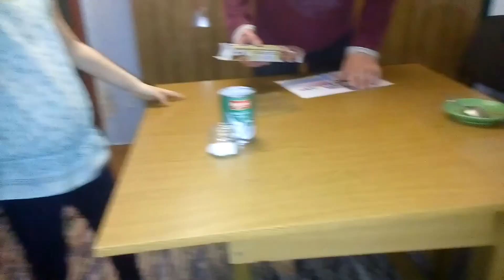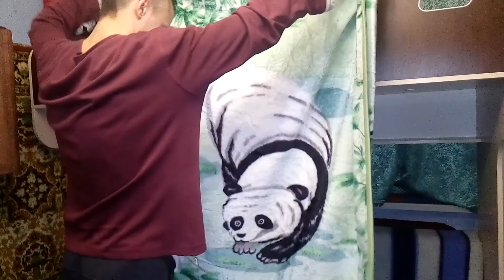Влог 104 Сегодня Артуру 2 месяца Обычный день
Почему Арина не любит утро? Артур обитает на втором этаже Гуляем, идем к Вове на работу Вова надел шапку Арины) Примеряем новый плед на наш диван Вова укачивает Артурчика)